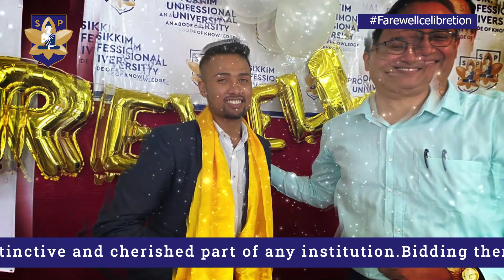1st Outgoing batch BMLT SPU Students Farewell Function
1st Outgoing batch BMLT (Sikkim Professional University) Students Farewell Function

The first batch of the students would always remain a distinctive and cherished part of any institution. Bidding them farewell becomes an overwhelming experience for everyone in the institution. A befitting farewell to the the first outgoing batch of of B.Sc Medical Laboratory Technology (BMLT) students of the academic year 2020-21 was given by Sikkim Professional College of Allied Health Sciences (SPCAHS), a constituent college under Sikkim Professional University (SPU), Gangtok at the Conference Hall, SPU.

The day was a jubilant fiesta where the students looked back at the years of life, laughter, and learning spent together. The venue was festooned with beautiful decorations. The program was graced by students and teachers of the college. The celebrations started with a formal welcome note followed by a group song which set the tone for the programme. The cultural event was a plethora of talents that were exhibited in the form of dance and musical performances, which were appreciated and applauded by the audience.

On this special occasion, the outgoing batch students shared their experiences and emotions. They expressed their deep sense of love and gratitude to the teachers. Their words oozed innocence and gratefulness. The Principal-In-Charge of the college Dr. Subhro Banerjee and other faculties addressed the students and cherished the memories together and blessed them good luck for a better and brighter future.

The day gifted an unforgettable experience that shall be etched in the minds and hearts of the students. The photographs taken by the students with their teachers shall remain a testimony of their joyous and emotional departure from their second home.

Dr. Banerjee sent his blessings and assured the students that they will always get support of college even after they have left. He encouraged them by saying that never compromise with your principles and abide by the moral values and discipline they have learnt from the college.